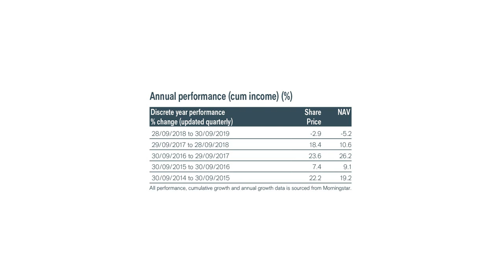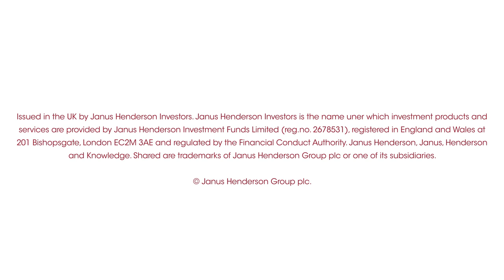SPONSORED CONTENT – Optimistic outlook for the UK economy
SPONSORED CONTENT – Neil Hermon, fund manager for Henderson Smaller Companies Trust, discusses the Trust’s “excellent” performance in 2019, which Neil attributes to the team’s stock selection and the positive impact of gearing. Neil also discusses the latest buys and sells within the Trust’s portfolio and how he believes UK smaller companies will fare in the year ahead.